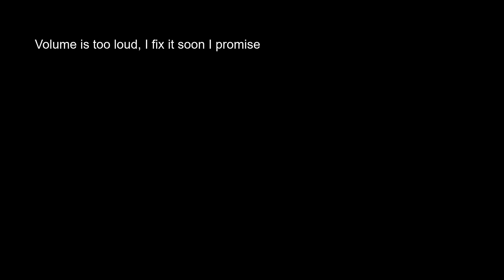Palia Ep. 1 MMO Farming, Crafting, Homestead Adventure Game